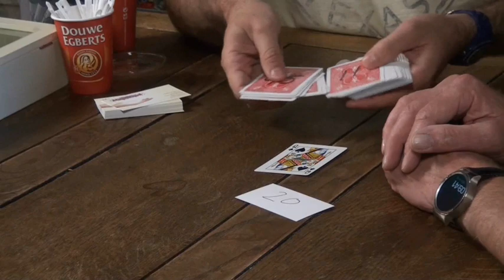Against the Grain by Leandro Ferraro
World Magic Shop DO NOT SELL Every product listed anymore. for the items we sell.

Against the Grain by Dutch underground magician, Leandro Ferraro, will fool your audience as well as fellow magicians.

How about a change...
YOU think of a playing card and your spectators will read YOUR mind... "I know it's hard to believe," so you write your thoughts down on paper or on the back of your business card.
Your spectator now will actually read your mind. Let's say they think YOU thought of the Queen of Spades. Let THEM turn over the piece of paper to be amazed, because right there is written... a number?
"Oops, allow me to explain. This is my very first deck of cards, and someone told me to mark them on the back. I marked them with numbers and, believe it or not, that number actually IS the Queen of Spades."

Remove the cards from the box and spread through them. Your spectator will see all different numbers on the backs of the cards. Turn over the Queen of Spades and it actually has the same number written on the paper or business card.

We at MagicfromHolland tested Against the Grain literally over hundreds of times in our magic shop and it WILL fool your magic friends and audiences. Why?
Because:

NO equivoque or magician's force (!!)
NO outs
NO double-face predictions
NO special envelope
INSTANT reset
The number you write down BEFORE the trick starts IS the number on the back of the card!

Are you a working strolling magician?
PERFECT! We teach you 2 more effects you can do with your Against the Grain deck. Both are GREAT for the strolling magician. Imagine you have no written numbers on the back, but the thought of card is the only red card in a blue deck or is the only card with an X on it.
This one already is in our professional repertoire!

You will receive everything you need to perform this trick.
Please note! Before you write anything on your Against the Grain deck, make sure you have watched the explanation completely, as each routine requires different writing (or no writing at all).